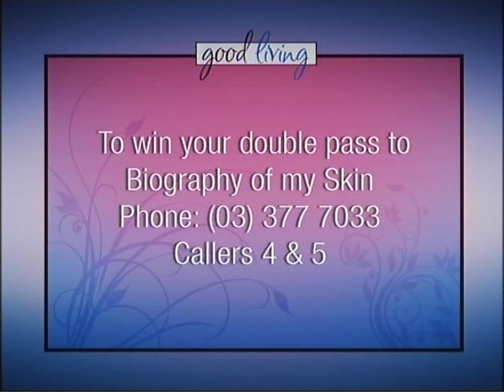Miranda Harcourt: acting, coaching and The Hobbit fiasco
Actress Miranda Harcourt joins Megan Banks live on the Good Living show.

Miranda describes 'Biography of My Skin' (at the James Hay Theatre on Oct 22nd and 23rd) which has been touring New Zealand and received rave reviews.

In this interview she also discusses her acting coaching and offers her understanding of the troubles between Warner Bros and the actors union.

Join CTV for Canterbury's only live lifestyle program Good Living!